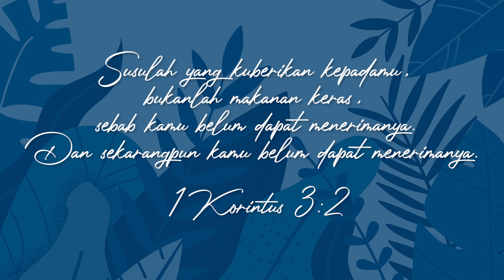Keakraban Perlu Waktu | 1 Korintus 3 2